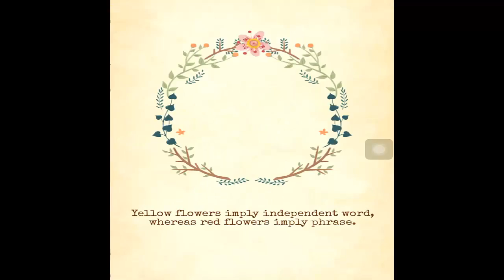Alice in Wordland - Level 1 Answers